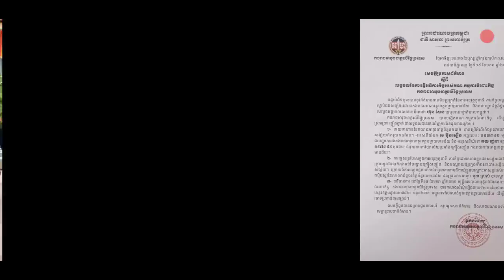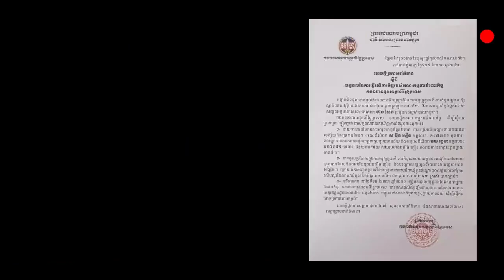ព័ត៌មានទាន់ហេតុការណ៍និងកំសាន្តវីដេអូឃ្លីបបែបកំប្លែងខ្លីៗ រួមជាមួយតន្ត្រីបទចម្រៀងពិរោះថ្មីៗ។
Channel Breaking new គឺជាប្រភពពត៌មានដ៏សំបូរបែបពីប្រទេសកម្ពុជារួមជាមួយវីដេអូឃ្លីបនិងវីដេអូឃ្លីបចម្រុះ ចម្រៀងថ្មីផងដែរ។
រង់ចាំតាមដានវីដេអូនិងព័ត៌មានថ្មីៗពីឆានែល
សូមអរគុណអ្នកទាំងអស់គ្នាដែលបានគាំទ្រ។